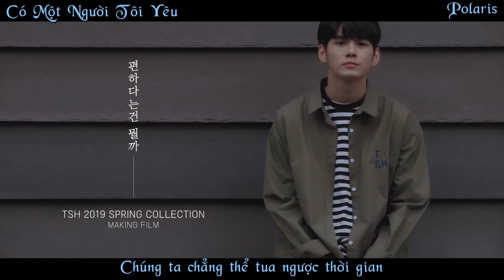Ong Seongwoo - Có Một Người Tôi Yêu [vietsub]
Music: Suki na hito ga iru koto - 好きな人がいること (Piano ver)
Cre: Polaris